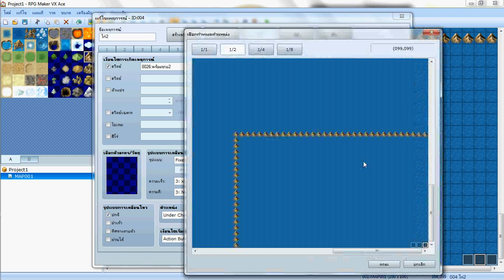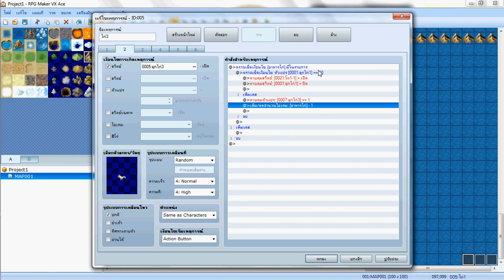RPG Maker VX Ace - Farm Game Part 5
เป็นวิดีโอสอนเกี่ยวกับการประยุกต์ใช้ RPG Maker VX Ace ในการสร้างเกมแนวฟาร์มครับ โดยจะเริ่มตั้งแต่ไม่มีอะไร ไปสู่การสร้างสัตว์สำหรับฟาร์ม สร้างไอเทมใช้เลี้ยง ไปจนถึงการทำให้สัตว์เลี้ยงสามารถฟาร์มได้จนกลายเป็นผลิตภัณฑ์เอง

อ๋อ ขอเพิ่มเติมนิดนะครับ ส่วนของเงื่อนไขการเริ่มเหตุการณ์ส่วนที่เกี่ยวกับการเติบโต 1-1 ถึง 3-2 ในช่วงแรก ถ้ายังไงก็ขอให้ปรับเป็น Autorun หรือ Pararle Process นะครับ จะได้ไม่ต้องลบเมื่อช่วงหลังของวิดีโอ แต่ถ้าทำตามจนถึงช่วงหลังแล้วก็แล้วไปครับ

อ๋อ(อีกล่ะ) นี้นะขอรับ ลิ้งก์ดาวน์โหลดโปรเจ็กต์เกมแบบไม่กั๊ก เอาไว้ให้ทุกคนไปศึกษากันต่อนะขอรับ